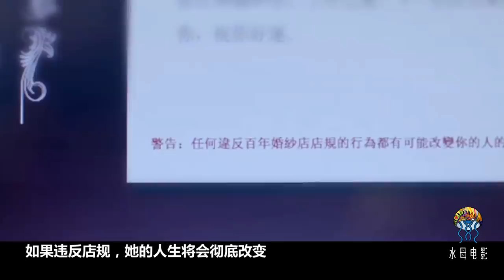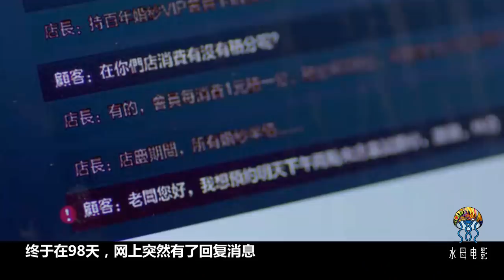新娘不顧警告試穿詛咒婚紗，被困三年出不去，驚悚電影《百年婚紗店》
新娘不顧警告試穿詛咒婚紗，被困三年出不去，直到下一個女孩進店來